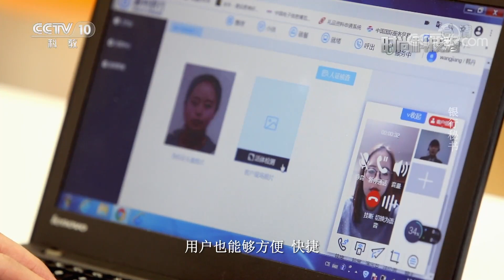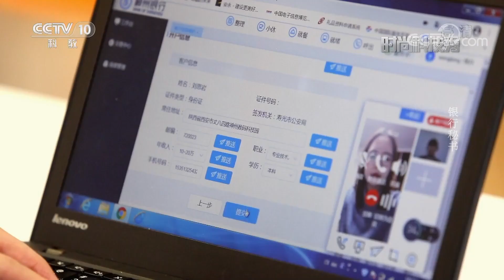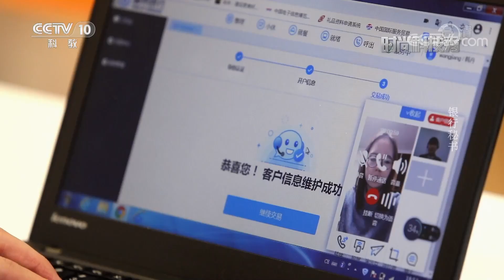见屏如见面！视频营业厅让你实现足不出户就能安全办理银行业务 |《时尚科技秀》CCTV科教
本期节目主要内容：视频营业厅可以将银行营业网点搬到线上，通过视频方式，将银行员工带到客户面前，“面对面”地提供金融服务，既消除了网点与客户的物理距离，又能通过人工服务的方式，解决一些客服机器人所无法解决的问题。